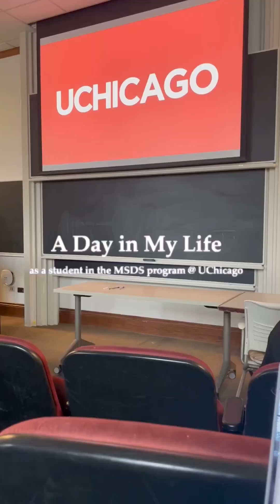What’s life like in the MS in Data Science program at UChicago?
What’s life like in the MS in Data Science program at UChicago? Join current student Sarah Song to experience a day in the MS in Data Science program!